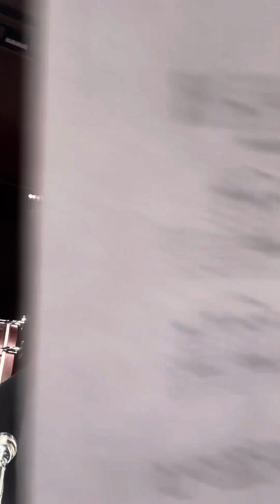Symphonic Dances No. 3 “Fiesta” - Euphonium Perspective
Performed by Larry A. Ryle High School wind Symphony on 4/19/24 at their performance at Cincinnati Conservatory of Music (CCM)